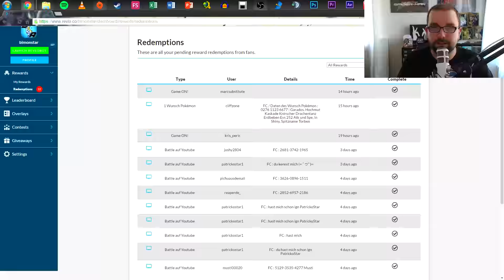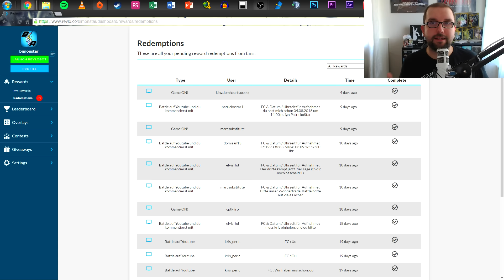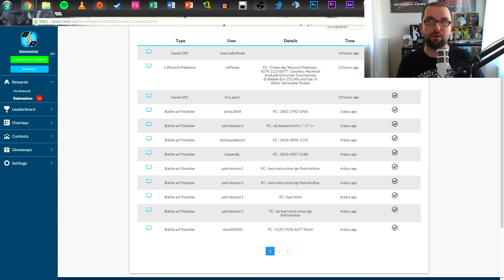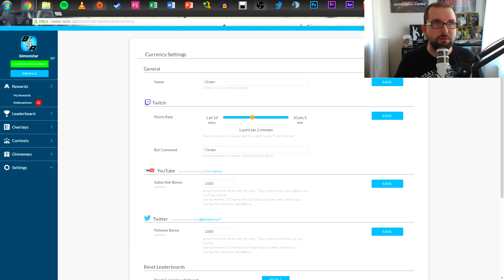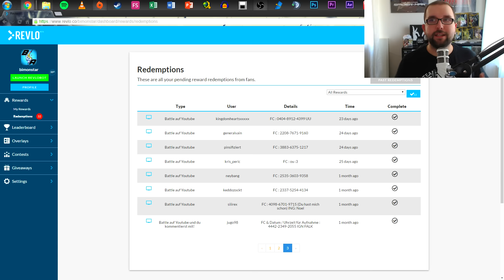Arena Talk - 24h Stream | Revlo Rewards | Live Battles | Fanpost | YouTube Money